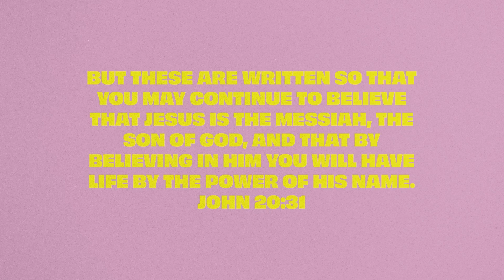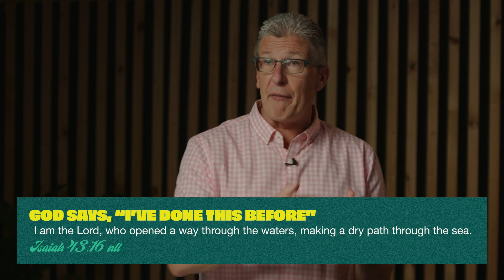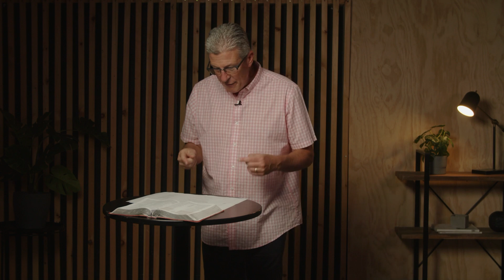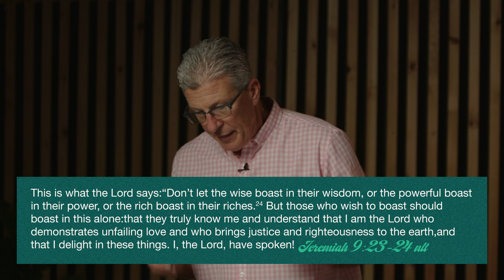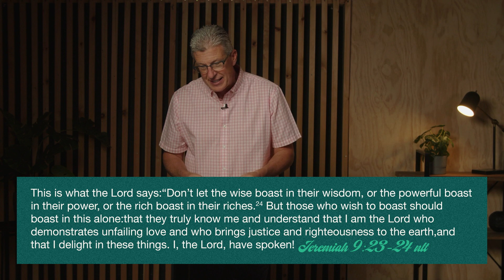Walking in Faith